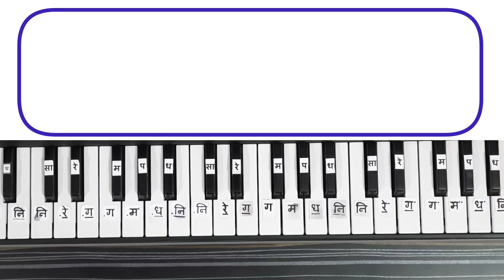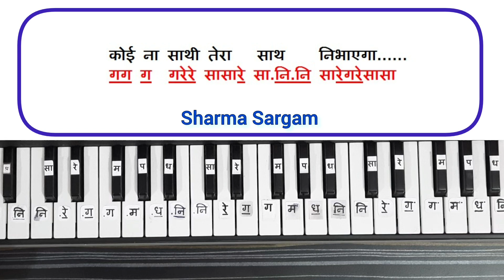छोड़ कर संसार जब तू जायेगा | Chhod Kar Sansaar Jab Tu Jayega Piano Harmonium Tutorial | Filmi Tarj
छोड़ कर संसार जब तू जायेगा | Chhod Kar Sansaar Jab Tu Jayega Piano Harmonium Tutorial | Filmi Tarj bhajan on piano| Chetawani Bhajan Piano | Sharma Sargam

chod kar sansar jab tu jayega piano,
chod kar sansar jab tu jayega harmonium,
chod kar sansar jab tu jayega piano tutorial,
chod kar sansar jab tu jayega on piano,
filmi tarj bhajan on piano,
reshmi salwar kurta jaali ka tarj bhajan,
filmi tarj bhajan,
sharma sargam harmonium,
song on piano,
sikho saral piano,
harmonium guru,

chhod ke sansar jab tu jayega bhajan harmonium tutorial,छोड़ के संसार जब तू जाएगा भजन हारमोनियम पर कैसे बजाए,छोड़ के संसार जब तू जाएगा कोई ना साथी तेरा साथ निभाएगा,छोड़ के संसार जब तू जाएगा कोई ना साथी तेरा साथ निभाएगा भजन,छोड़ के संसार जब तू जाएगा कोई ना साथी तेरा साथ निभाएगा गाना,छोड़ के संसार जब तू जाएगा कोई ना साथी तेरा साथ निभाएगा शब्द,chhodkar sansar jab tu jaega harmonium per,how to play harmonium for beginners,